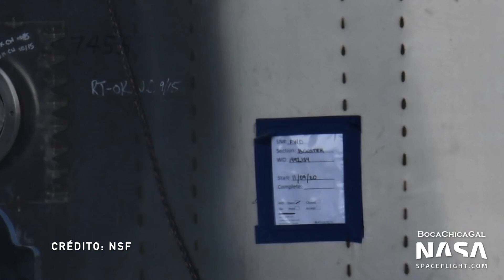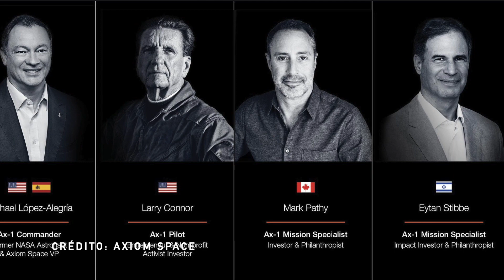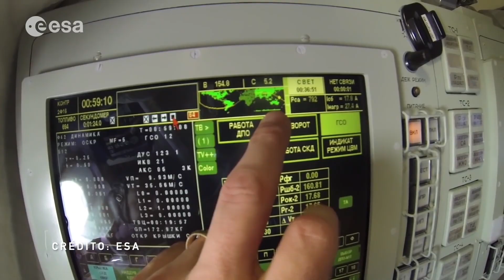NOTICIAS 30/01/21 | Salto STARSHIP SN9 aplazado, caminatas espaciales y más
Si bien es cierto que esta semana se ha caracterizado porque SpaceX no ha podido lanzar el prototipo de la Starship SN9 han habido muchísimas noticias, un lanzamiento, un paseo espacial y muchísimo más. Además la semana que viene se viene cargado de lanzamientos ¿Te los perderás?

► 🛰️ Para más información de la misión, visita nuestra ficha de lanzamiento

FUENTES

⏰ CAPÍTULOS ⏰

00:00​ | Introducción
00:30 | Tráfico espacial
01:12​​ | Novedades Starship
05:50​​ | Noticias espaciales
08:00​​​ | Estación Espacial Internacional
09:00​​ | Clima espacial
09:30​​ | Reentradas
09:45 | Próximos eventos
10:58​ | Final

¿Te gustan mucho los lanzamientos espaciales?

¿Tienes alguna sugerencia para el canal? ¡Escríbela en los comentarios, los leemos todos!
¡Muchas gracias por el apoyo al canal! Nos vemos en el próximo vídeo.